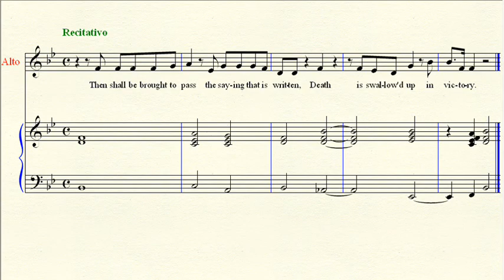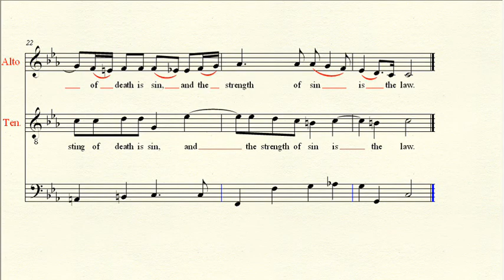Duet (Alto): Messiah 47-48 O Death Where Is Thy Sting - Handel